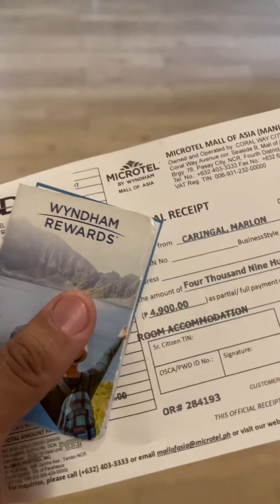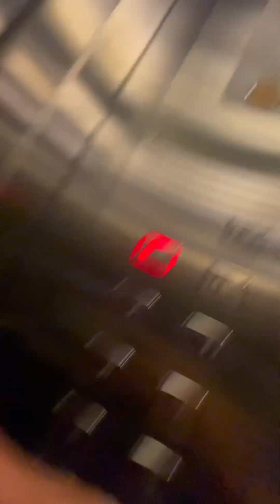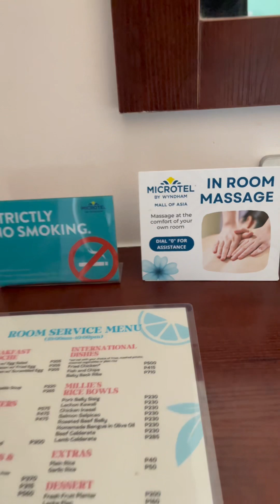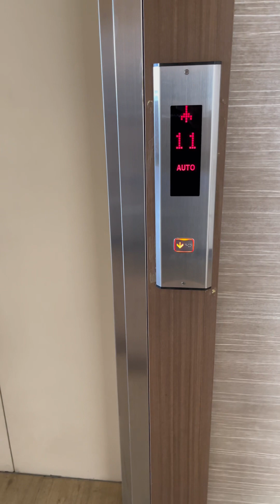Microtel near Mall of Asia/ 4900 per night